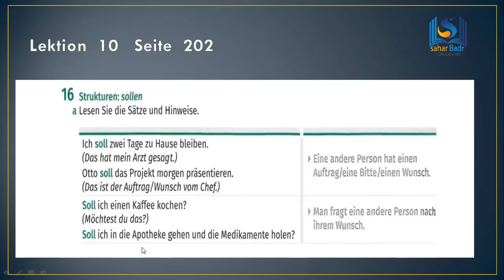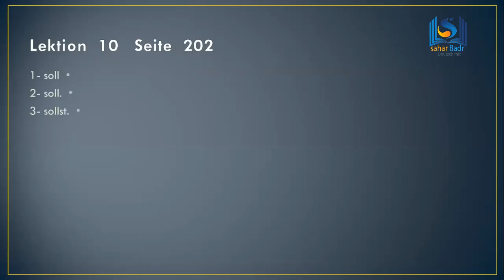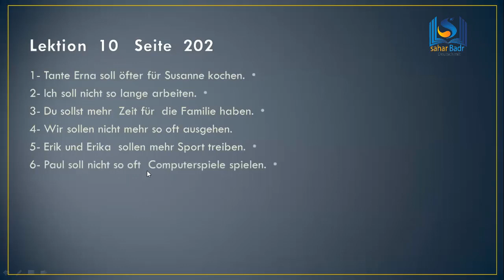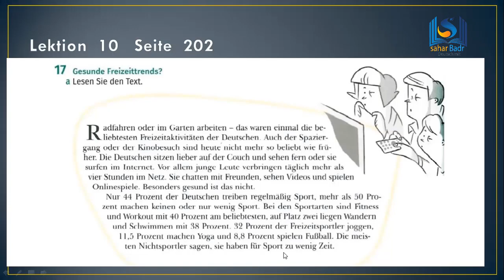A1 Niveau.Erklärung. A1: Seite 202. شرح الدرس العاشر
Das Modalverb sollen  und Übungen dazu.  تصريف فعل  ينبغي وتدريبات عليه